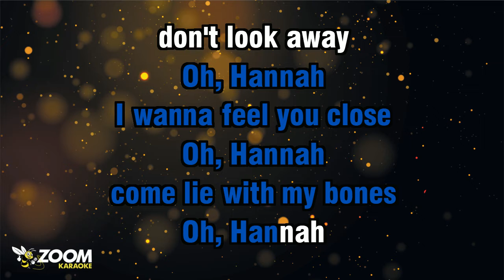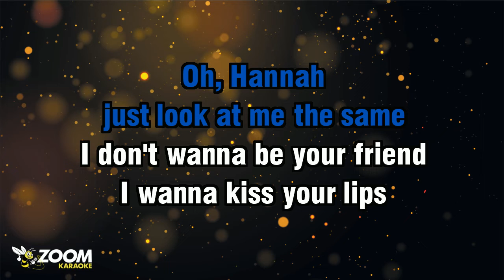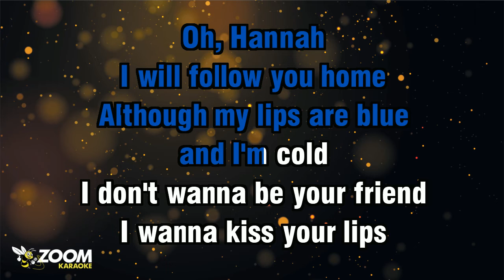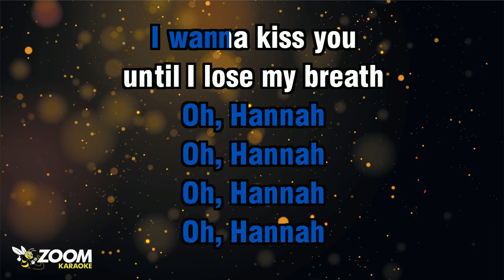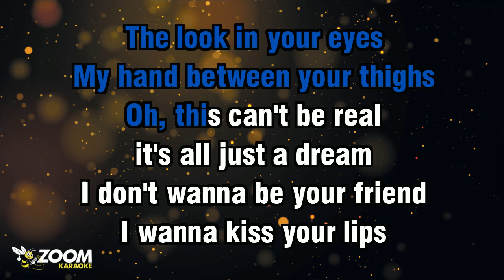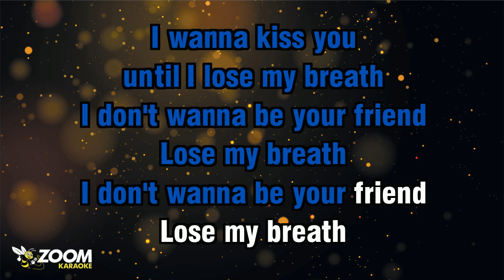Girl In Red - I Wanna Be Your Girlfriend - Karaoke Version from Zoom Karaoke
Song lyrics:

OH, HANNAH
I WANNA FEEL YOU CLOSE
OH, HANNAH
COME LIE WITH MY BONES

OH, HANNAH
DON'T LOOK AWAY
OH, HANNAH
JUST LOOK AT ME THE SAME

I DON'T WANNA BE YOUR FRIEND
I WANNA KISS YOUR LIPS
I WANNA KISS YOU
UNTIL I LOSE MY BREATH

OH, HANNAH
OH, HANNAH
OH, HANNAH
OH, HANNAH

OH, HANNAH
TELL ME SOMETHIN' NICE
LIKE FLOWERS AND BLUE SKIES

OH, HANNAH
I WILL FOLLOW YOU HOME
ALTHOUGH MY LIPS ARE BLUE
AND I'M COLD

OH, HANNAH
OH, HANNAH
OH, HANNAH
OH, HANNAH

I WANNA BE YOUR BITCH
AND I WANNA TOUCH YOU
BUT NOT LIKE THIS

MY HAND BETWEEN YOUR THIGHS
OH, THIS CAN'T BE REAL
IT'S ALL JUST A DREAM

LOSE MY BREATH
LOSE MY BREATH